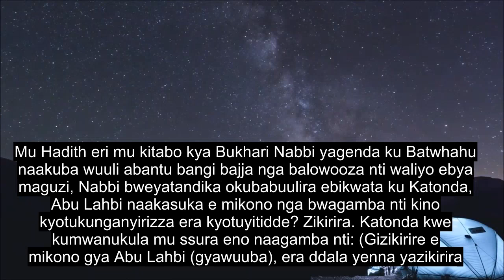Chapter 111 The Palm Fibre, Emotional Quran Recitation, 90+ Language Subtitles | Ganda